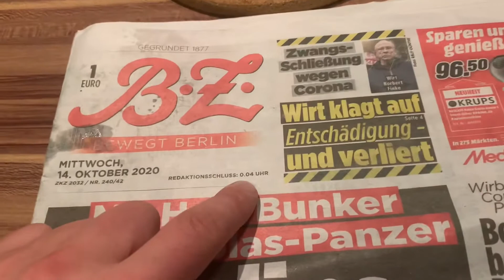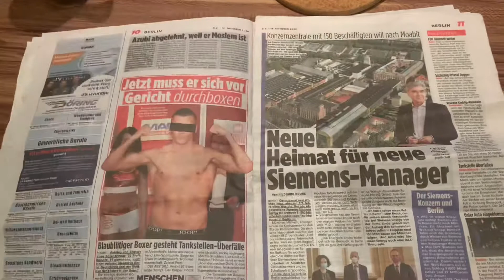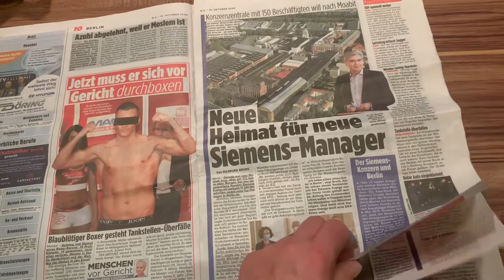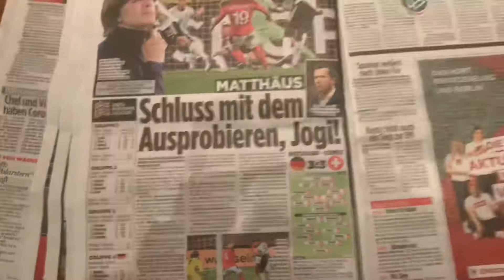14 Oktober 2020 Tagebuch und aktuelle Zeitung 📰 aus Berlin Germany